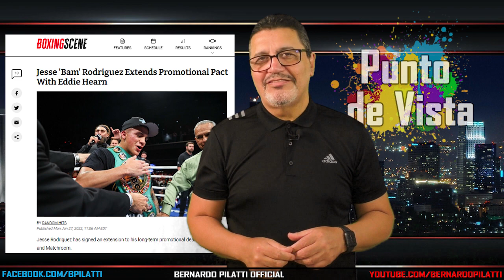Estrada vs. Chocolatito 3: Sulaimán impone trilogía y Hearn le impone agenda del Bam a CMB y AMB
Finalmente veremos Estrada vs. Gonzalez 3. CMB amordaza el Gallo al franquicia, Hearn organiza otra aventura estilo Choco vs. El Rey y es difícil que la AMB  sea un obstáculo en la agenda de Hearn para el Bam Rodríguez. Lo explico en el video.